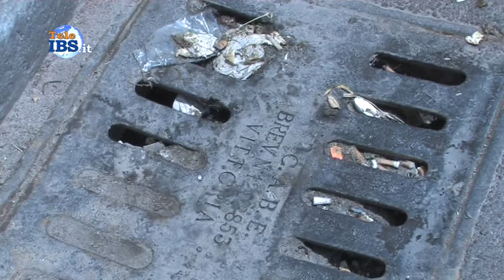2015 -05-30 Odori nauseabondi in Corso Umberto appello al Sindaco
Odori nauseabondi in Corso Umberto appello al Sindaco dai negozianti. Servizio di Piera Pipitone